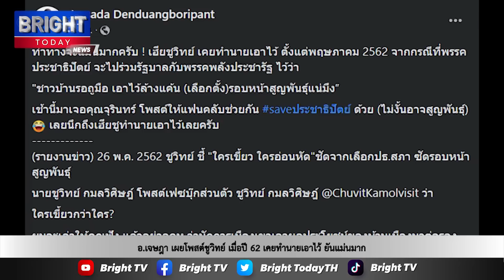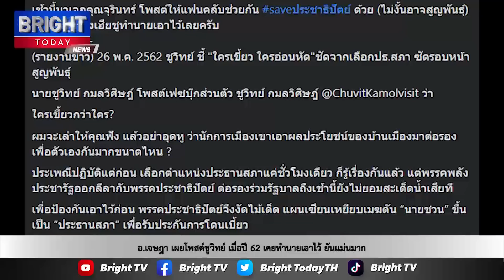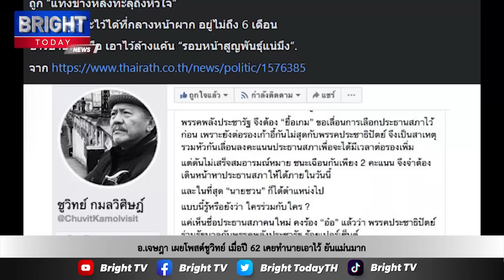อ.เจษฎา เผยโพสต์ชูวิทย์ เมื่อปี 62 เคยทำนายเอาไว้ ชาวบ้านรอถูมือ เอาไว้ล้างแค้น รอบหน้าสูญพันธุ์